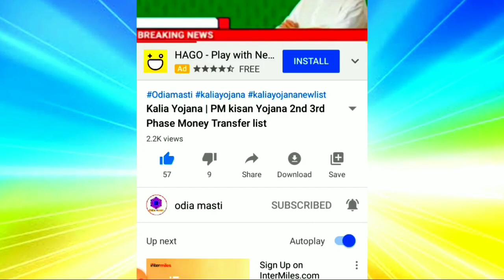kalia yojana 3rd Phase Money transfer date | 1 December 2020 | Heavy to heavy rain in odisha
Topic cover:-
1.  kalia yojana 3rd Phase Money transfer date
2. 1 December 2020
3. Heavy to heavy rain in odisha
4. kalia yojana
5. today's morning news odisha
6. Kalia yojana money transfer date